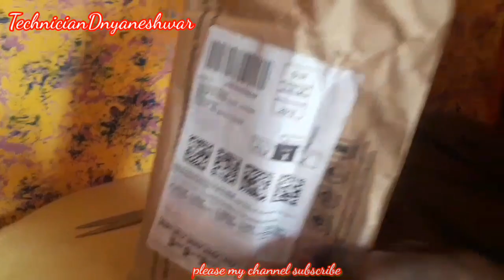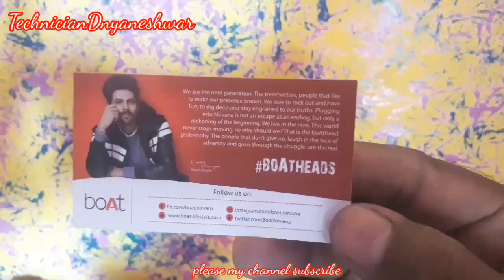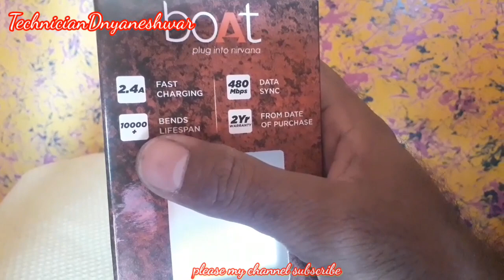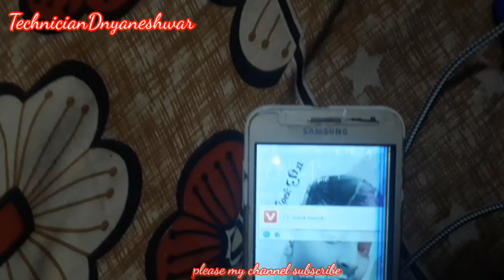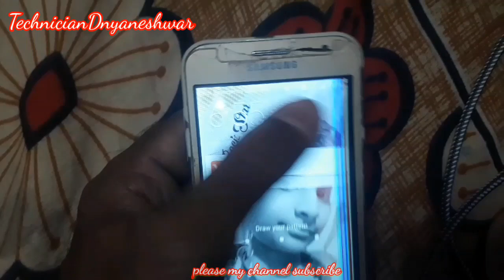boat micro usb cable v3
boat rugged v3 micro usb cable